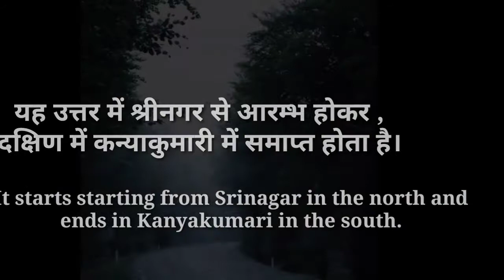Longest Highway in india NH - 44 भारत में सबसे लंबा राजमार्ग NH - 44